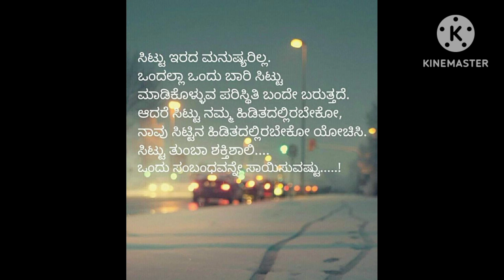Kannada Motivational video, Motivational quotes in kannada, inspirational quotes in kannada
, shortsindia shortvideos shortvideos shortsbeta motivationalstatus motivationalquotes motivational speech in kannada
motivational speech
kannada motivation
motivational katha
motivational songs
motivational video
motivational video in kannada
buddha
usefull information in kannada
kannada motivational speech
success life
success
kannada
manada mathu
lessonable story
inspirational
motivational speech kannada
motivation katha
inspiration speech
motivation
motivation kannada
exlusive interviews
bodhi media
motivation speech in kannada
chakravarthy sulibele
motivational speaker
manada matu
ravi d channannavar
sandalwood
news first live
kanasu maratakkide
latest interviews
kannada motivational talk
kalamadhyama
munjane mathu
news kannada
manada mathu kannada
best motivation in kannada
life guru
story
inspiration
mussanje mathu
win
dr. d veerendra hegde
depression
kannada inspiration
kannada speech
motivational kannada
motivation speech kannada
veerendra hegde speech
motivational
kannada motivational
buddha kannada
motivation kannada speech
a story that inspired students
knowledge is spherical
motivational spmhs
thoughts in kannada
best motivational speech in kannada
kannada thoughts
kannada feeling status
feeling status in kannada
sushma gk adda
gk story
study mad
study motivation video kannada
motivation video
chanakya neeti kannada
inspiration video
motivational quote whatsapp status
kannada story
kannada stores
kannada motivation story
motivational video in kannada whatsapp status
self motivation in kannada
motivational speech in kannada pdf
kadamba tv kannada motivational video
inspirational speech in kannada
powerful kannada motivational video
life changing motivational video in kannada
kannada motivational whatsapp status
kannada motivation status
kannada motivational shorts
best motivational speech
general knowlege,chanakya quotes in kannada
manasina marga,chanakya life story
anu voice,chanakya nitigalu in kannada
quotes
motivational speech 2023
usefull information
success life kannada youtube channel
buddha buddha buddha
kannada motivation
motivation kathan
kannada motivation for study
kannada study motivation
best study motivation
busdha story in kannada
study motivational video
dhairyam motivation kannada
dhairyam motivation,Chanakya niti
study motivation
motivational video in kannada |motivation qoutes |motivational speech
motivational story
best motivational story
best motivational story in kannada
inspiration story in life
inspiration story in kannada
inspiration story
inspiration qoutes
life success story
a motivational story in student
useful information
useful information story
usefulinformation